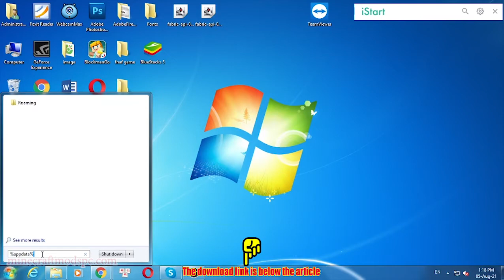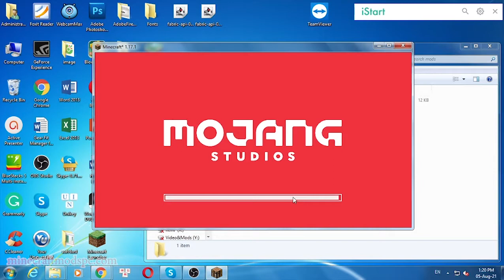Step Mod 1.17.1 Download - How to install it for Minecraft PC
Feature mod:
📚 Description
The stepping enchantment can be obtained similarly to Depth Strider, in an Enchantment Table. It can be obtained at around level 20+, on diamond boots for reference.
👪 Related Mods
This mod is part of a series of movement related enchantment mods. You don't need to install these mods for Step to work, but know they were made together. However with Leap, it may not be applied to the same boots as Step. Unlike the other two mods, Frost Walker and Depth Strider work with Step.